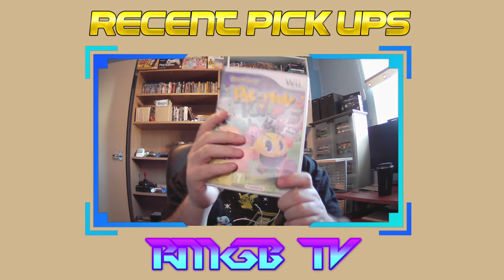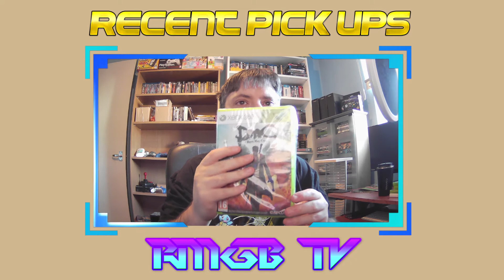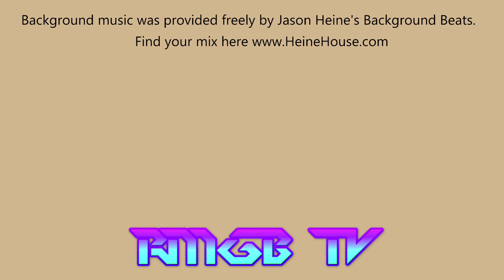January 2022 Pick Ups Part 2 | RMGB TV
Here I am with part 2 of my January 2022 Pick Ups.  This time there's 1 Wii game, a handful of Xbox 360 games and 2 original Xbox games.